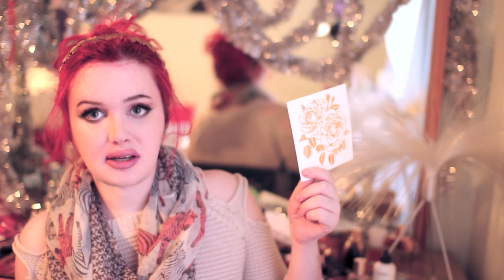HELP ME DECIDE WHICH TATTOO I SHOULD GET! and where!!| Raiden Quinn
Editing: iMovie